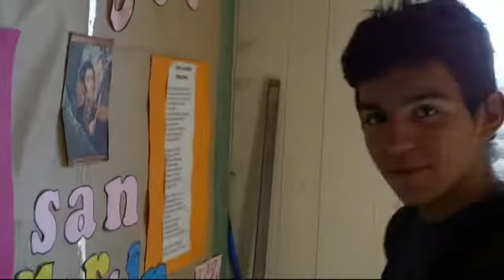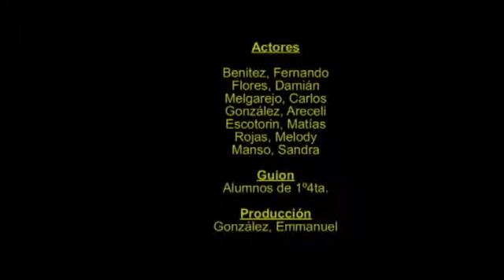Marcos - SB Nº16 - MORENO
Un cortometraje realizado por alumnos de la S.B Nº16 durante el 2013.
Tema: BULLYING